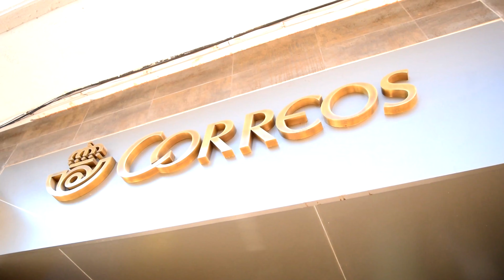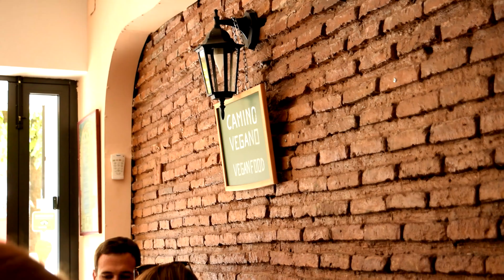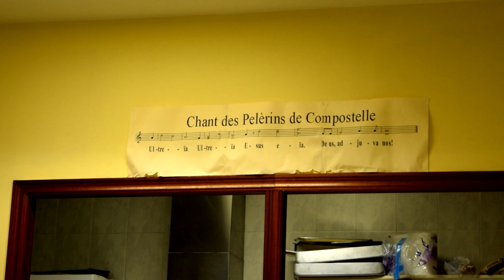Viana - Logroño | Camino de Santiago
Camino de Santiago  //  Day 08

Today we woke up in our albergue very late. In fact we were one of the last ones to leave.

When we finally got on the road, I couldn't help but be in a sombre mood. I felt that because we were so late and because we were only heading to Logroño  (a mere 11km) that we would end up losing our friends. I really felt worried that we might never see them again. Charlotte and I had a good discussion about it but it did not end my solemn attitude.

The walk from Viana was also quite uninspiring. For the entire walk we could see our destination and for some reason, that made it worse. It appeared we were heading into an industrial city in the middle of Spain and I was not happy about it. Once we arrived, still early in the morning, we went to the tourism information point. The staff were so lovely and friendly. They pointed out the Post Office (Correos) and the 'donativo' albergue. First stop was the Correos.

Charlotte had been lugging her extra backpack since St Jean Pied de Port and was finally giving it up. This was due to the fact her shoulders were starting to get numb from the weight of the pack. We found out that the extra bag she was carrying totalled a whole extra kilo! That's a lot when you're carrying it on your back! So she sent it home using the cheapest and slowest shipping method, untracked for extra cost saving benefits! After the Correos, guess who we run into?

Mykael and Abi!! They were having a coffee outside a cafe and relaxing in the morning sun. After chatting to them they felt as though they needed a rest day also. So we all decided to find the donativo albergue and check in. Before we could check in at 1pm, we went for a little walk around the city to kill time. And guess who we found?!

Brad the Canadian! I couldn't believe it, all the people I was worried about losing were appearing in front of me one after the other! He said he was staying another night here and we should meet up later. So we went to check into the albergue to guarantee a bed. It was attached to the Santa Maria Church in Logroño  and the hospitaleros were very welcoming! They showed us around, told us about the free dinner, free breakfast and the 'house rules'. This meant doors close at 10pm and all pilgrims on the road by 7:15am. We are fine with this because it encourages a good night's sleep!

We went into the square after lunch and we met up with another familiar pilgrim. Marvin! He is a Canadian immigration lawyer and is doing the Camino solo. He's a big guy, with a fantastic attitude and he has made an impression on everyone he has met with his generosity and kind smile. We sat down with our friend and enjoyed a few bottles of wine. We invited Brad down and he joined us with a big smile and bought a bottle for the table. We had such a good laugh and talked about the ups and downs of the Camino. I couldn't believe how much of a 180 flip my day had done! We had to scoot soon enough as our hosts were slaving away in the kitchen making a special vegan dinner for us. On the way home we went to the supermarket and got some supplies for the next day.

We arrived at dinner just in time for the pilgrims song and it was beautiful. We all sang the words in a 'french-latin' and enjoyed tthe dinner. The atmosphere in the dining hall was one of love and laughter. I cannot get over the beautiful community there is here on this journey. Everyone has this overwhelming feeling of belonging. It's what we humans seek and I kid you not, it is right here in full effect on the Camino.

After dinner was done we proceeded to the secret underground tunnel connecting the church and the albergue. This was for a special 'Pilgrim's Mass'. Usually I wouldn't be too keen on something like this but because Char really wanted to go and we got new stamps in our passports, we joined in. So we go into the church and sit around what I think is the choir chamber. Our Hospitaleros give a beautiful speech about the journey we are all on, on and off the Camino. Then we sing some Hymns, read some Psalms and say prayers. Each in a different language, by the representatives of that country. It was a beautiful little ceremony and we felt very privileged to be a part of it. I took some night time shots of the church and I was pretty happy with the results.

We went back through the secret passage to the albergue and helped clean the dishes from dinner. Then it was straight to bed for a rest before a big walk the next day. We had to contend with Friday night shenanigans outside of our window but with good earplugs I was gone in sixty seconds.